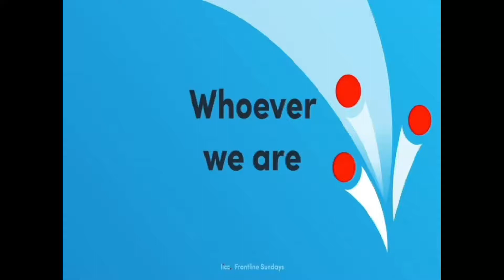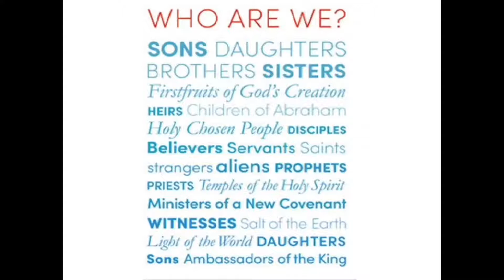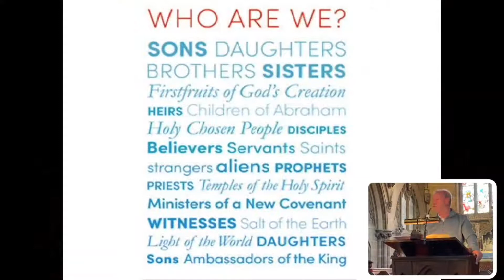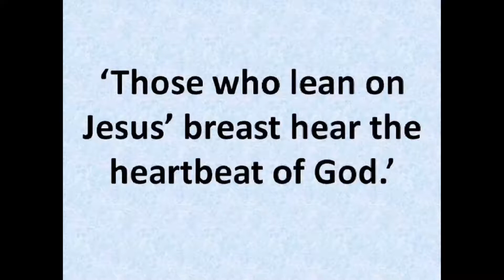Mathew 6:5-14. Whoever we Are. Geoff Fallows.